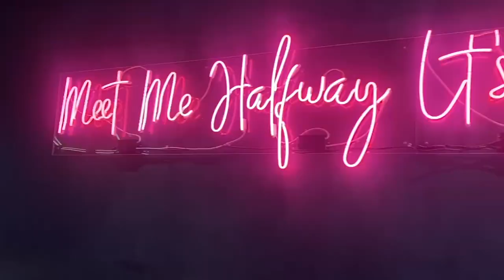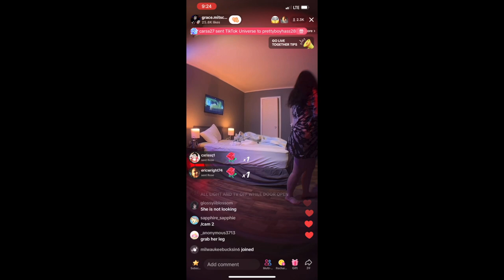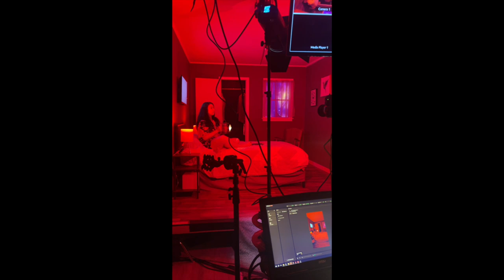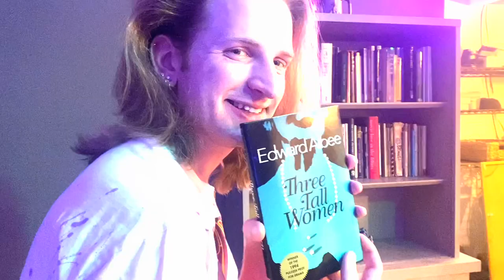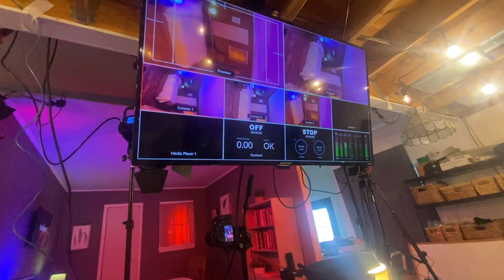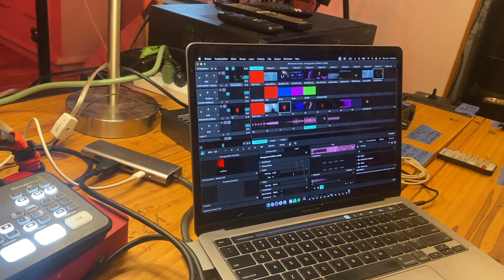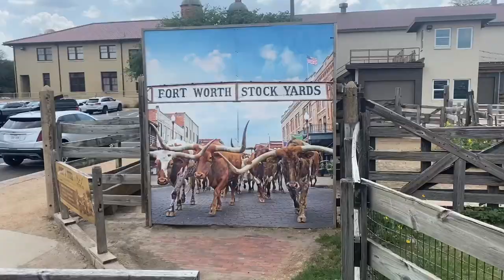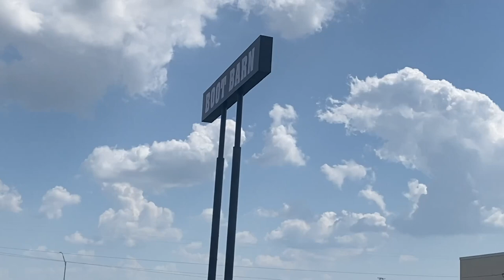12 hours in a SCARE ROOM!?